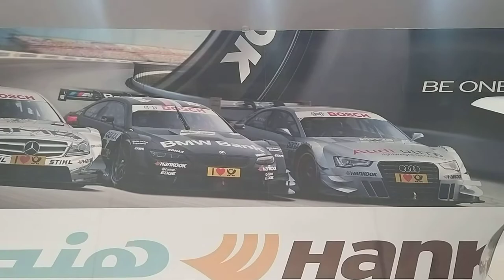How to Change Oil Toyota Hilux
change oil toyota hilux